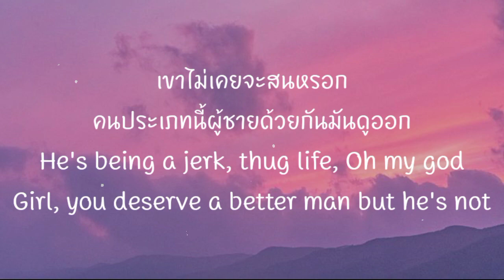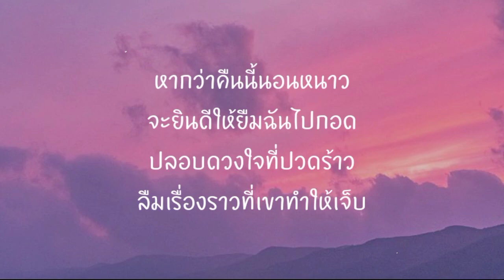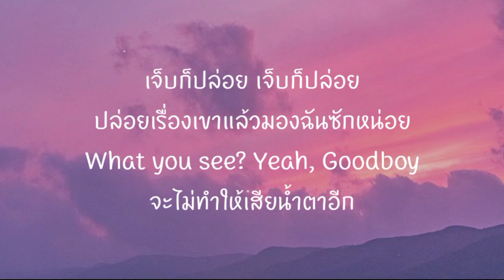Good Boy - KJ [ เนื้อเพลง ]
📌เพลงที่นำมาลง ต้องขออนุญาติ จากศิลปิน ด้วยนะ🙏

หากว่าคืนนี้นอนหนาว
จะยินดีให้ยืมฉันไปกอด
ปลอบดวงใจที่ปวดร้าว
ลืมเรื่องราวที่เขาทำให้เจ็บ
เจ็บก็ปล่อย เจ็บก็ปล่อย
ปล่อยเรื่องเขาแล้วมองฉันซักหน่อย
What you see? Yeah, Goodboy
จะไม่ทำให้เสียน้ำตาอีก

ท่าทีเธอไม่ค่อยดี ถามไม่พูดไม่กล่าว
คิดถึงใครหรือเปล่า yeah
เธอคงต้องการคนที่เข้าใจ
แต่คนนั้นเขาก็เป็นคนไม่เอาอ่าว
คนที่หวังเขาก็ทำให้เสียเวลาเปล่า

(RAP)
คนมันระยำทำอะไรไม่เคยคิด
มีแต่พิษเป็นคารมทำให้หลงเมื่อได้ยิน
แต่ว่าฉันคงไม่อิน เพราะว่าเธอยังไม่ยิ้ม
จะอยู่ข้างเธอจนเช้าช่างแม่งเหล้าไม่ต้องกิน

เขาไม่เคยจะสนหรอก
คนประเภทนี้ผู้ชายด้วยกันมันดูออก
He's being a jerk, thug life, Oh my god
Girl, you deserve a better man but he's not
ฉันอยู่ตรงนี้เฝ้ามองเธอเสมอ
มีคนดีๆ มากมายรอบตัวเธอ
เธอเพียงหลับหูไม่ลืมตาเสียเวลากับคนห่วยๆ
ให้ฉันได้เยียวยาสภาพจิตใจที่กำลังป่วย OH~

เธอดอกไม้งามแม้มีสีสันหลายหลาก
ผีเสื้อก็ยังบินจาก oh oh
ทุกๆคราที่ฉันเห็นน้ำตาของเธอ
ทำให้ฉันลำบากใจจนน่าประหลาด
หากเปลี่ยนที่ยืนเขาในใจของเธอ ให้ใครสักคน
คนๆนั้นก็ควรทำให้เธอไม่ต้องกังวล
หากมีฉันสัญญาว่าเธอจะ ไม่ต้องทุกข์ทน
เธอก็รู้ว่าฉันหวังดีขนาดไหน
เบื่อ bad bad ลองแบบ goodboy บ้างไหม